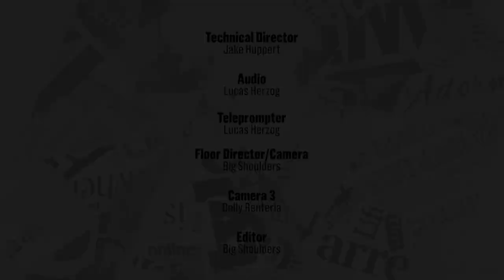Chicago Newsroom 2.0 - Chicago Politics: Ladies First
Andrea Zopp sits with Kayce Ataiyero, Cook County Commissioner Josina Morita, Aldermanic Candidate Leni Manaa-Hoppenworth and Delmarie Cobb to discuss the ins and outs of being a woman in leadership.